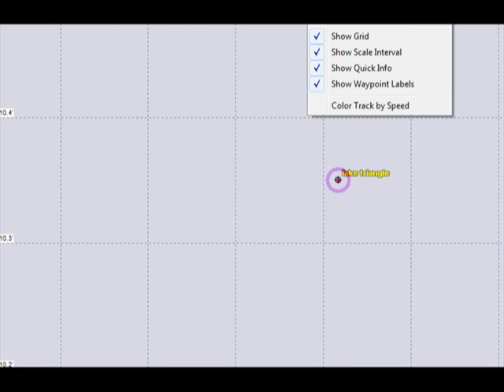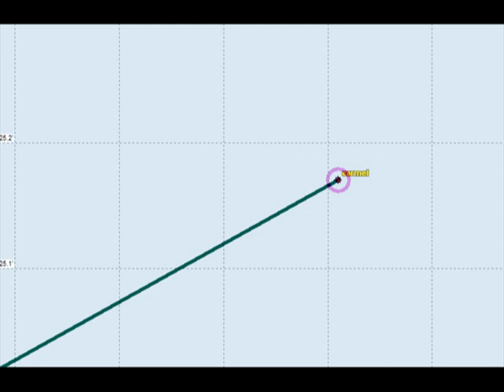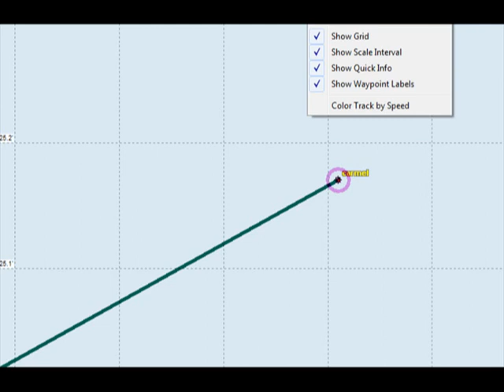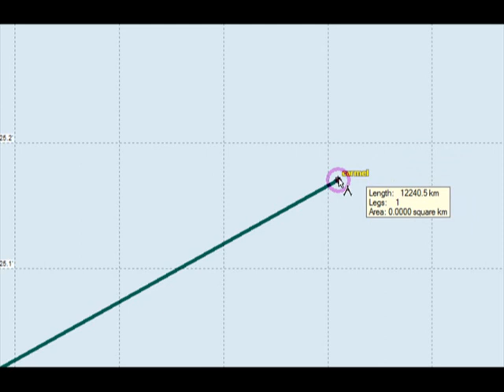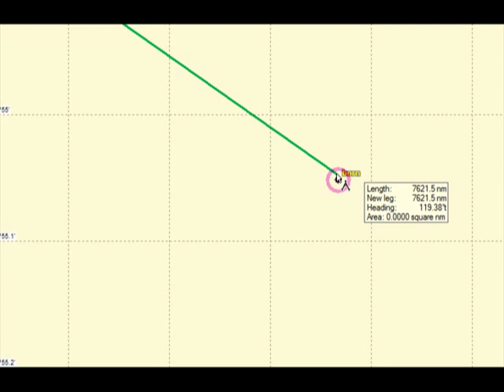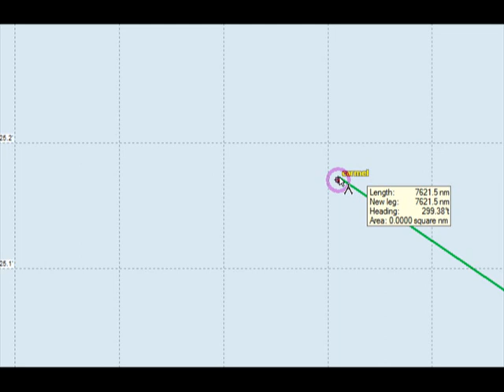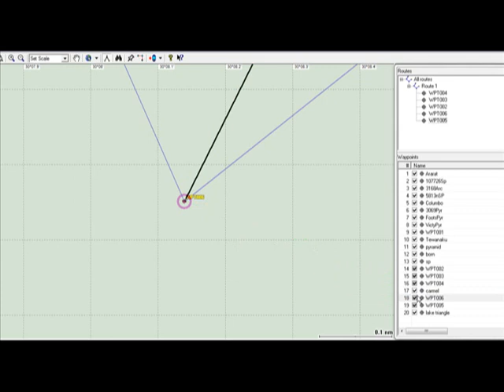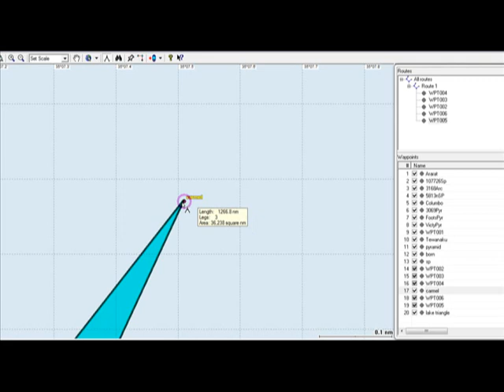Church of the Nazarene